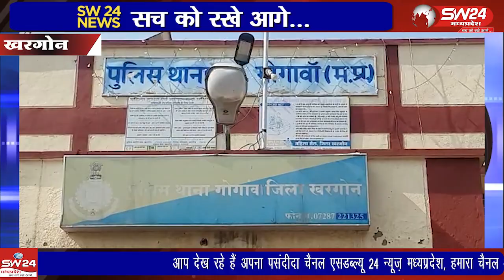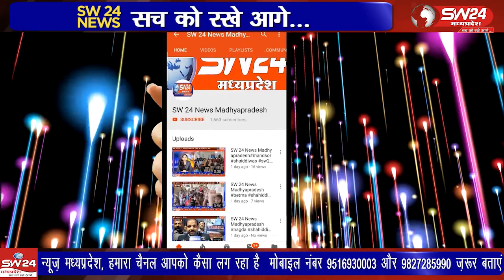खरगोन जिले के ग्राम घुघरियाखेड़ी जिला सहकारी बैंक शाखा में हुई चोरी का मास्टरमाइंड ओर कोई नही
खरगोन जिले के ग्राम घुघरियाखेड़ी जिला सहकारी बैंक शाखा में हुई चोरी का मास्टरमाइंड ओर कोई नही बल्कि चौकीदार ही निकला है, हालांकि पुलिस ने पहले ही चौकीदार पर शक जाहिर किया था जो सही साबित हुआ।
खरगोन से जयन्त गुप्ता की रिपोर्ट